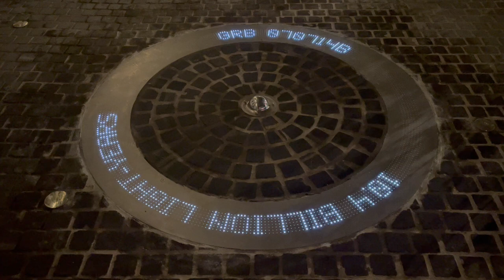Stadskunstwerk Oeratoom van Félicie d'Estienne d'Orves brengt hulde aan Georges Lemaître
Het centrale medaillon van het stadskunstwerk Oeratoom op het Rector De Somerplein in Leuven staat voor ons gezichtspunt vanop aarde. De installatie scant de hemel en toont via ledverlichting welke sterrenstelsels en andere hemellichamen zich op dat moment boven Leuven bevinden en op welke afstand. Je krijgt ook de snelheid te zien waarmee ze zich van ons verwijderen of dichterbij komen.